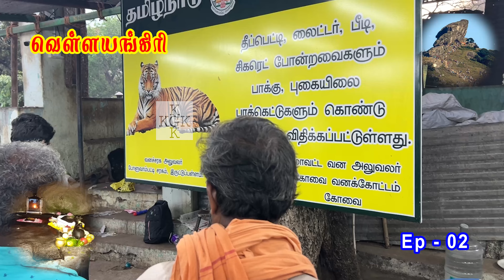02 வெள்ளியங்கிரி மலை பயணம் | Velliangiri Hills 2024 Complete Guide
Full funny questions with enjoyment with general knowledge school college Taking some time to develop common sense will bring many successes in your life Gain common sense with humor Share time with happiness as much as possible